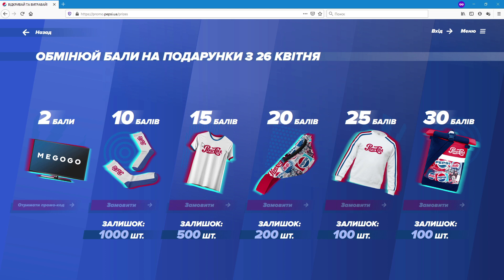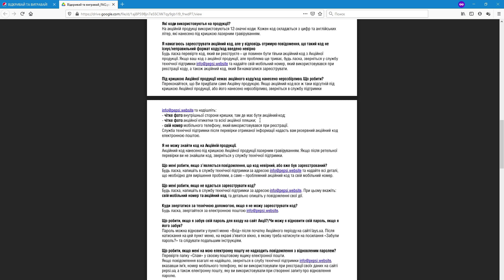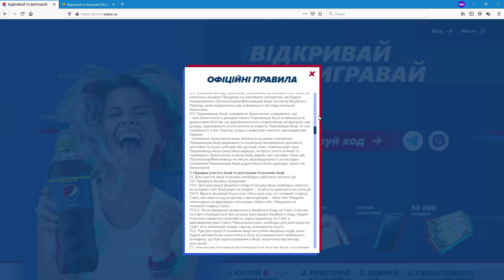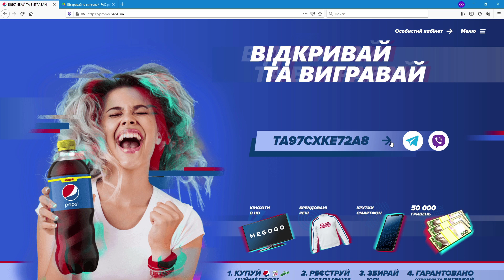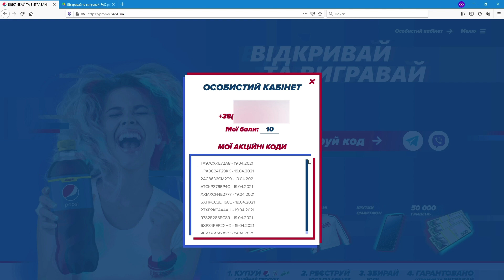Акция Пепси, Миринда, 7UP 2021 — Открывай и выигрывай iPhone 12, 50К грн от Pepsi. Регистрация кодов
Больше акций на сайте (Если не трудно, перейдите на него и кникните по любой баннерной рекламе, а мне будет приятно)
А также (Если не трудно, перейдите на него и кникните по любой баннерной рекламе, а мне будет приятно)

Мой обзор на акцию Пепси, Миринда, 7UP 2021 — Открывай и выигрывай iPhone 12, 50К грн от Pepsi. Регистрация кодов.

Таймкоды:
00:00 | Вступление
00:48 | Смотрим бутылочки
02:11 | Как участвовать
02:35 | Призы
03:51 | Открываем, ищем коды
04:48 | Крутой музон :-)
05:35 | Сайт акции
08:26 | Регистрация кодов
10:19 | Подведение итогов
11:23 | Лайк и подписка :-)

Сроки акции: с 19 апреля по 30 сентября 2021 года.

Условия участия в акции:
1. Необходимо купить акционный напиток «Пепси», «Пепси Макс», «Миринда» или «7UP»;
2. Найти под крышечкой уникальный код;
3. Перейти на сайт акции зарегистрировать личный кабинет и затем зарегистрировать код;
4. За каждый зарегистрированный код начисляется 1 балл;
5. Баллы можно обменивать на гарантированные подарки и на участие в розыгрыше призов;
6. Если у вас есть 3 балла, вы сможете принять участие в еженедельном розыгрыше смартфона Apple iPhone 12, а если 5 баллов, то в ежемесячном розыгрыше 50 тысяч гривен;
8. Подарки можно обменивать с 26 апреля 2021 года;
9. Розыгрыш iPhone 12 и 50 тысяч гривен будет проходить методом компьютерного выбора. Чем больше зарегистрированных кодов, тем выше шансы на выигрыш;
10. Определение победителей iPhone 12 будет проходить каждый понедельник, а 50 тысяч гривен будут разыгрываться каждое 01 число следующего месяца;
12. Дополнительная информация об акции представлена в официальных правилах на сайте акции

Продукция, участвующая в акции:
— Напиток Pepsi (синий), 0,5 л и 1 л;
— Напиток Pepsi Max, 0,5 л и 1 л;
— Напиток Mirinda, 0,5 л и 1 л;
— Напиток 7UP, 0,5 л и 1 л.

Что можно выиграть и получить в акции?
Гарантированные призы:
— Фирменные носки — за 10 баллов (5000 призов);
— Фирменная футболка — за 15 баллов (2500 призов);
— Фирменная бананка — за 20 баллов (1000 призов);
— Фирменный свитшот — за 25 баллов (500 призов);
— Фирменный рюкзак — за 30 баллов (500 призов).
Ценные призы:
— Еженедельный приз — Смартфон  Apple iPhone 12 (24 приза);
— Ежемесячный приз —  Денежная сумма в размере 50000 грн (5 призов).

Организатор акции
ООО «Сандора»